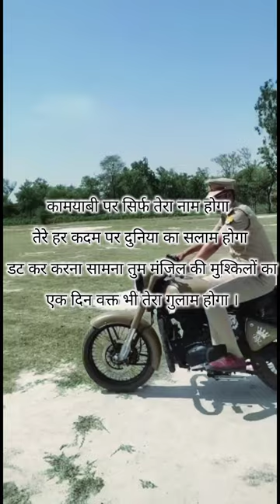जब घर गया तो क्या हुआ 😂? Celebrity बना दिया मुझे 🤩| Aap bhi dekho aur jaldi Inspector बनो 🙏❤️‍🔥